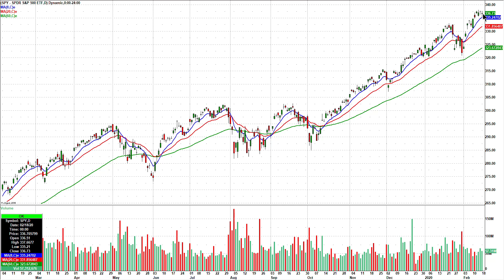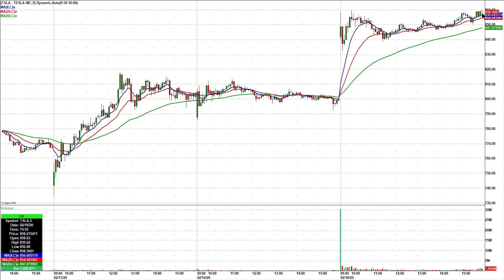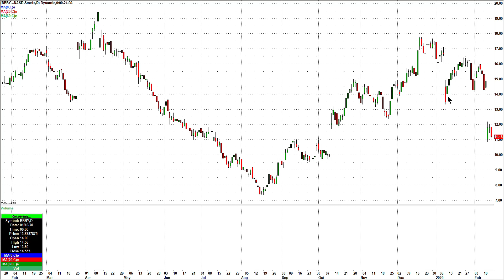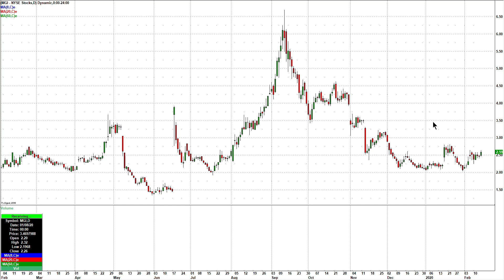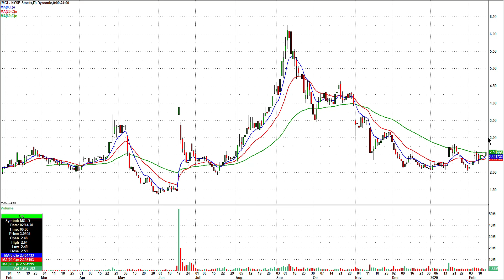Day Trading Watch List Video for February 19th